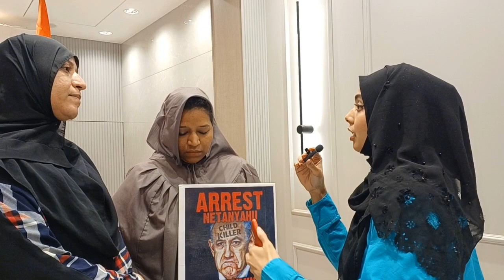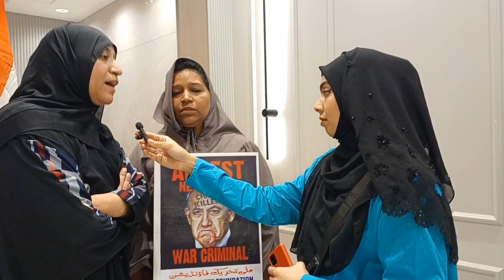Message to Americans...